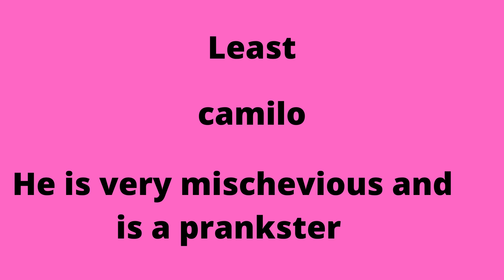encanto, least to most favorite chacaters DTC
In this all new movie i watched. i have least to most favorite characters
this movie is very enchanting and wonderful. just loved it.
it is only available in theaters